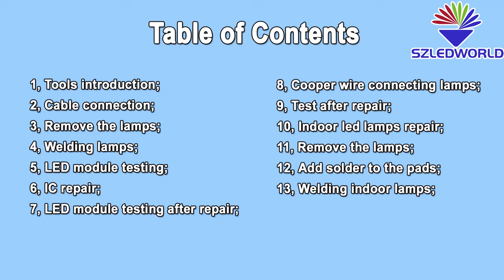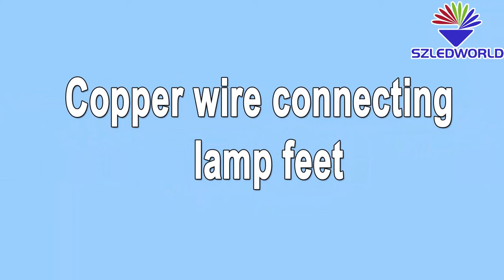led display screen module repair, IC, lamps repair outdoor, indoor P10, P8, P6, P5, P4.81, P3.9, P2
shows you led display screen module repair,
1, Tools introduction;

2, Cable connection;
3, Remove the lamps;
4, Welding lamps;
5, LED module testing;
6, IC repair;
7, LED module testing after repair;
8, Cooper wire connecting lamps;
9, Test after repair;
10, Indoor led lamps repair;
11, Remove the lamps;
12, Add solder to the pads;
13, Welding indoor lamps;

@Shenzhen LED World Co., LTD